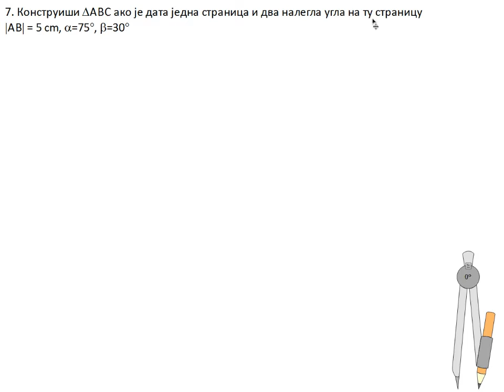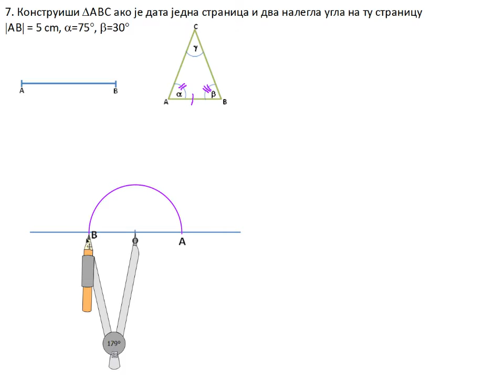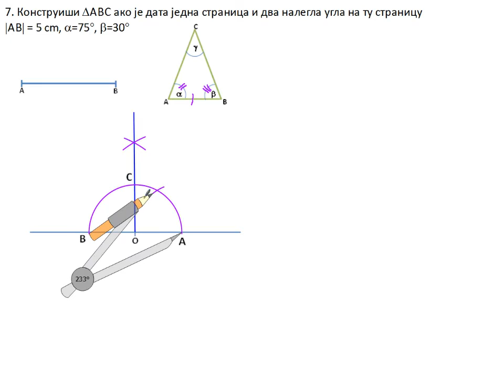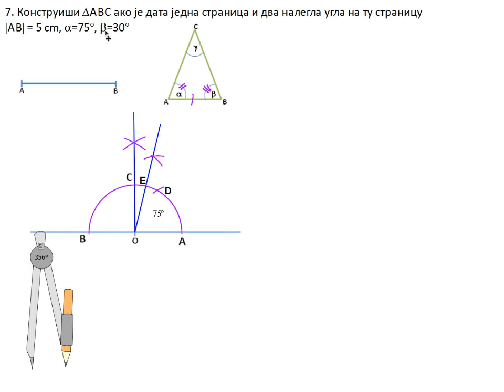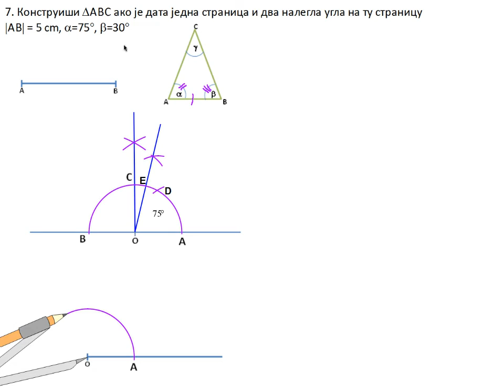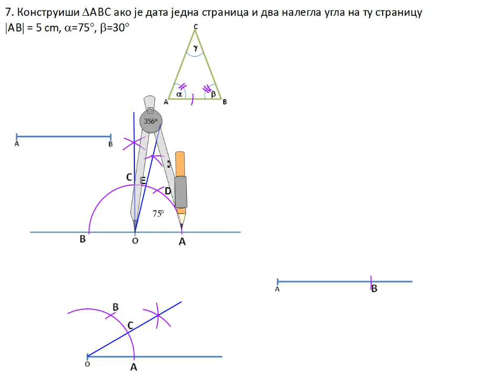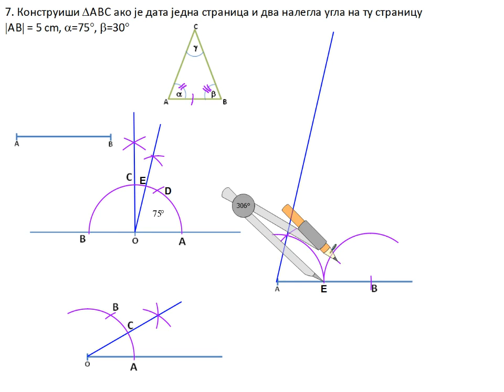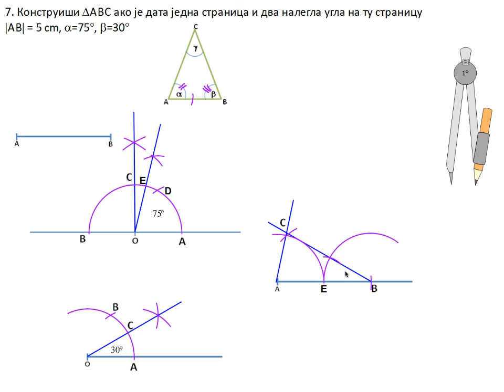КОНСТРУКЦИЈА ТРОУГЛОВА - 7. задатак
Конструиши ABC ако је дата једна страница и два налегла угла на ту страницу: